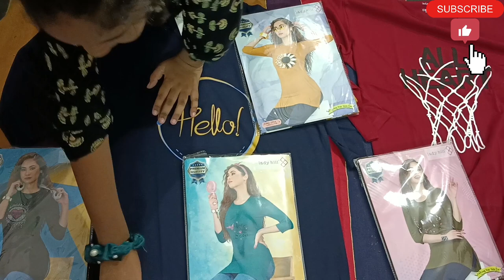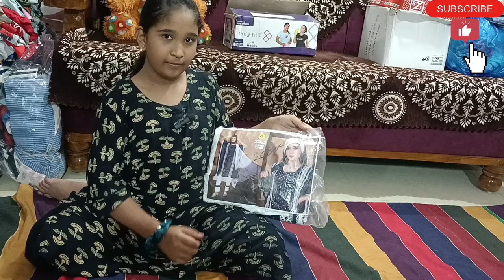New collection girls long t-shirts and westen frocks🤗🤗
Assalamualaikum everyone welcome back to my chanal hamare gar par small Cloth business Hain

# cloth#business#daily vlogs